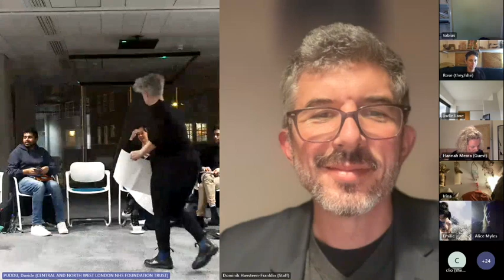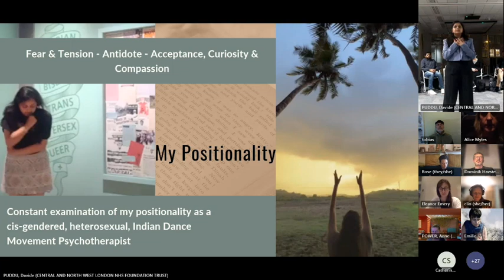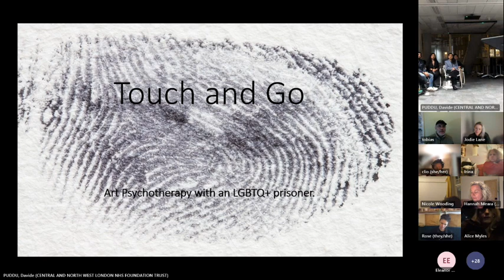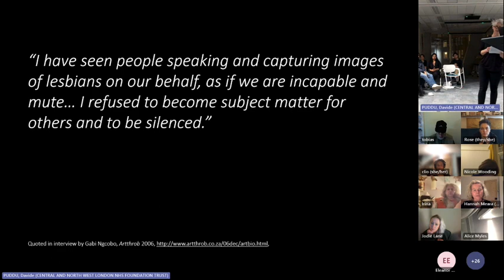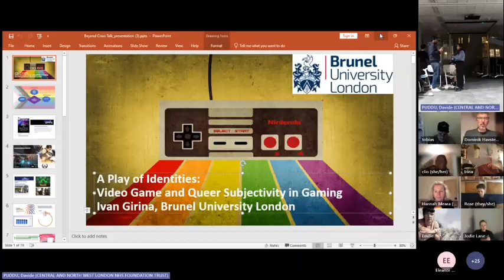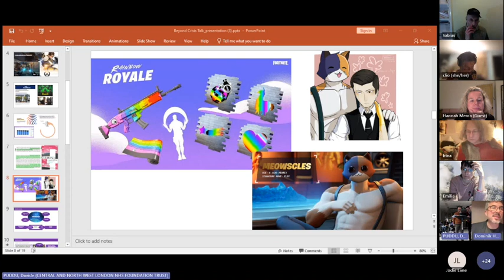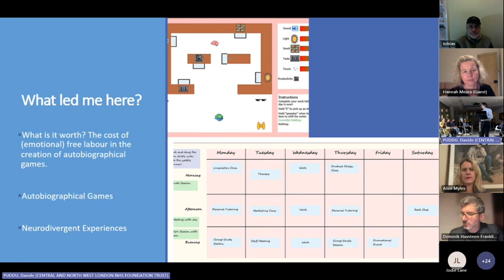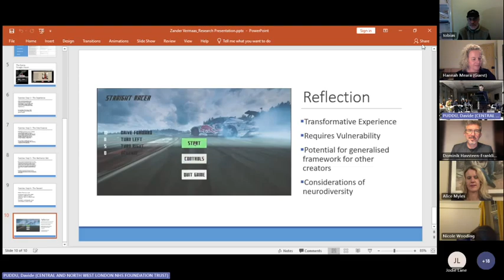Seminar 4 | Exploring Intersectionality: Art Psychotherapy, Digital Media, and LGBTQ+ Narratives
Building on our recent seminar that explored the domains of traditional music therapy models as well as digital wellbeing practices (see more here), our upcoming   4th Seminar takes us on a journey to explore the entanglements of social environments, places, and events where therapeutic practices can make a   significant impact. Our primary focus will be on the margins of society and the construction of spaces that often delineate distinct social languages and interactions for LGBTQ+ individuals. To illuminate this topic, we have invited esteemed presenters, each coming from different academic and practical disciplines, including art psychotherapy and digital media.

Event Question

"How can LGBTQIA+ perspectives, shape our responses to societal crises, and how can we navigate intersections within marginalised spaces?"

anjini Kedia’s Perspective
Sanjini’s presentation is informed by her on-going PhD research findings – ‘moving trans men in the patriarchy: a feminist practice-led interdisciplinary inquiry’. The PhD project challenges, integrates, and investigates how the interdisciplinarity of dance movement psychotherapy (DMP) supports trans men’s lived experiences of their bodies, mental health, and emotional expression in India and the U.K. The presentation will dive into themes that emerged from the DMP groups with trans men, and the unique life stressors that they embody every day. The presentation will also explore the urgent need to create queer affirmative therapeutic practices to challenge the traditional (sometimes harmful) way of doing therapy; and will experientially question what it means to be a therapist and an ally.

Dr Jessica Collier's Perspective
Dr Jessica Collier, an art psychotherapist, clinical supervisor and academic, will explore the experiences of LGBTQ+ individuals through an interdisciplinary dialogue that traverses art psychotherapy and feminist criminology perspectives. Drawing from her many years of experience working with women in prison, she will examine the sociological, psychological and emotional dimensions of existence within marginalised spaces, with a focus on the gendered pains of prison. Jessica will discuss the intricate realm of forensic art psychotherapy, providing a unique vantage point to explore the interplay between identity, incarceration and the LGBTQ+ experience. Her perspective offers insights into the systemic prejudices faced by criminalized women and LGBTQ+ individuals, and the potential art psychotherapy offers for internal transformation as they navigate a world that frequently marginalises and punishes their existence.

Dr Ivan Girina and Zander Vermaas's Perspective
From an alternative perspective, Dr Ivan Girina, a distinguished Senior Lecturer in Game Studies, will share his expertise in digital culture and media landscapes to explore LGBTQ+ identities in digital gaming. His presentation will underscore the pivotal role of digital media in shaping cultural narratives and highlight the distinctive challenges encountered by LGBTQ+ individuals within socially marginalised spaces. More specifically, Dr Girina will make a case for the importance of digital games aesthetics as a prime site for the formation of digital queer identities, looking at questions of representation, the identification between players and digital characters, the cultural formation of the ‘gamer’ and the emergence of cyborgian techno-body assemblages in gaming, ultimately disputing notions of agency afforded/claimed by the queer gaming subject. Following, Zander Vermaas is an emergent Game Designer who will present a framework for the design of autobiographical queer games developed in the context of the MA in Digital Games at Brunel University London. Not only does the framework mobilise a reflection on the lived identity of the queer subject, by creating a log of everyday activity which is then abstracted as game mechanics and inform design pillars of the artistic work, but it also brings forth and highlights socio-economic tensions between the artist’s use of autobiographical creative tools to explore their identity, and the exploitation emotional labour through the commodification of lived experience within the creative industries.

By juxtaposing these distinctive yet harmonious perspectives, we aim to facilitate a dialogue centred around LGBTQ+ experiences within the confines of marginalised spaces. This seminar promises an in-depth exploration of the psychological, emotional, and cultural dimensions of the LGBTQ+   experience, offering a profound exploration of the challenges confronted by LGBTQ+ individuals in a world that frequently perpetuates marginalisation. Through this exploration, we aim to foster a heightened awareness of these challenges and inspire constructive discussions on how to cultivate more inclusive environments.